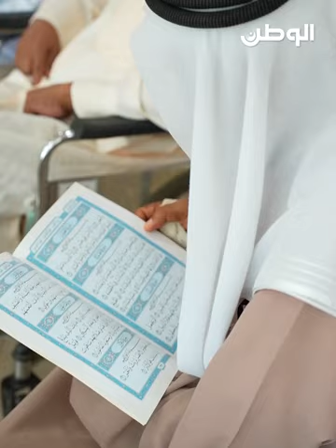رمضان لول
أحمد الشيخ الفضالة